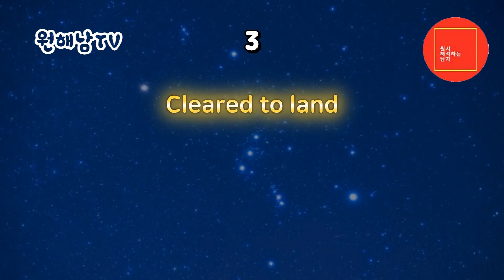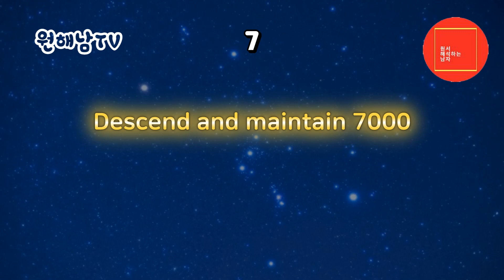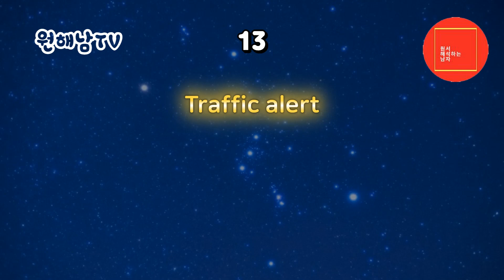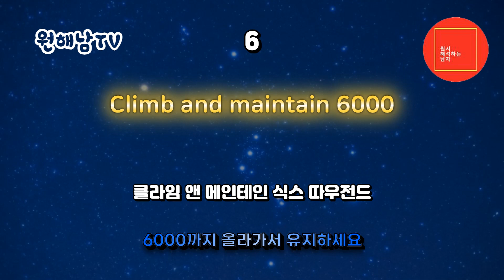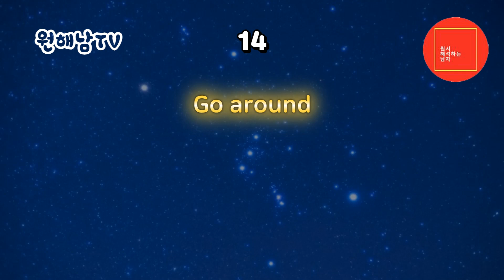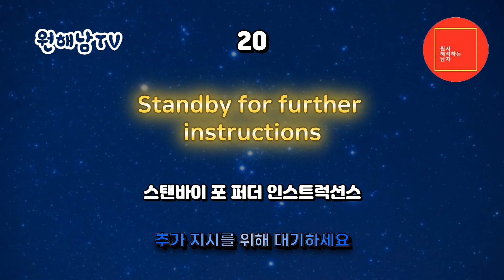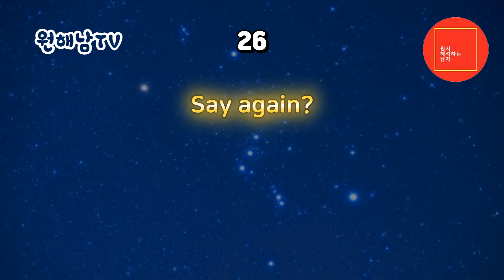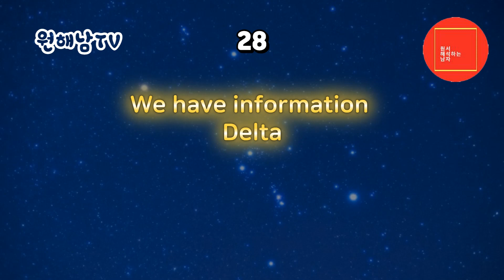[ATC 리뉴얼 #1] 조종사 관제용어 왕초급 | 한글발음 포함 | ATC Communication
비행기 조종사가 매일 쓰는 관제 용어 기초편